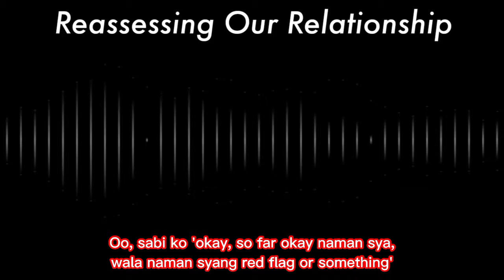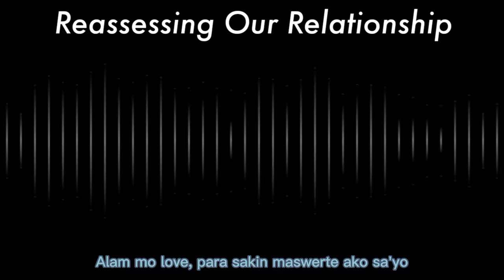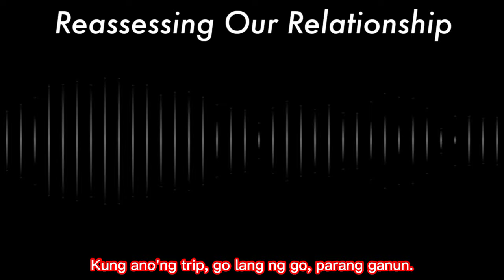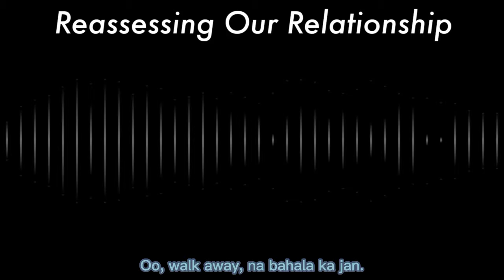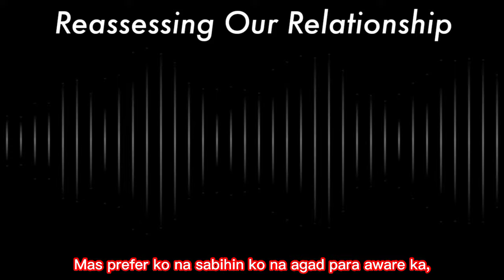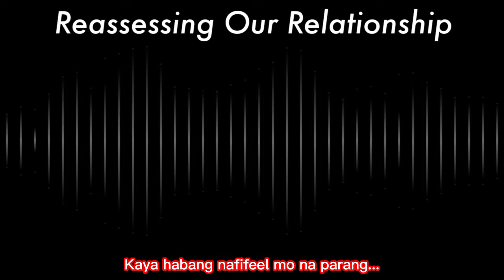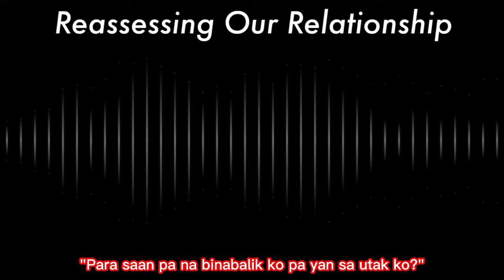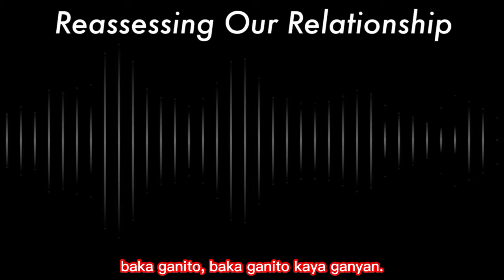REASSESSING OUR RELATIONSHIP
*If you see this, this might be for you. 🥰

Kung may assessment sa work, meron din dapat sa relationship diba? 😂

Reassessing our relationship before the year ends!

Tungkol sa time na muntik na kami mag break. 🤣

Take a listen and see if you agree, o baka may matutunan din kayo. Lol.

Radiating Love and Light,